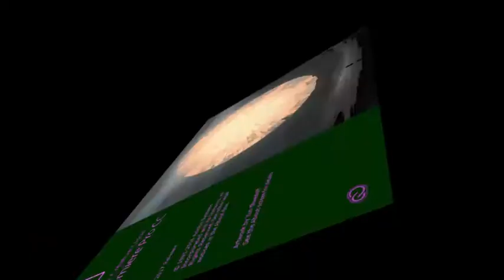What Stands Before Me - Basement Sessions Ep. 4 - Rowan Songblade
The long wait is over!  i return the music after months of excuses ranging from wisdom teeth removal to life changes to work related depression to for honor and back!  no more bullshit.  Monday night is music night BOOOOOY!/

This song is more of a classic rock blues with a bit of METAL involved.  Enjoy.

Wanna hear me do some covers?  suggest them in the comments!